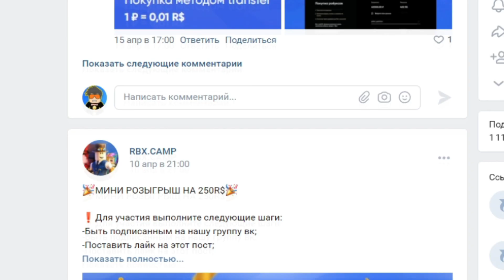КАК ДАЛЕКО Я СМОГУ КИНУТЬ БАСКЕТБОЛЬНЫЙ МЯЧ? Dunking Race Roblox